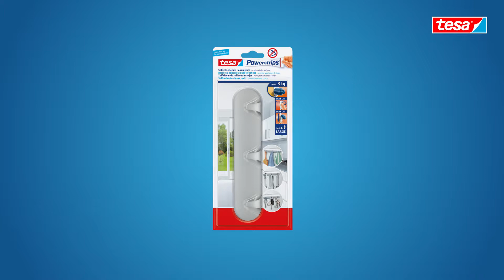tesa® Powerstrips - Rail de crochet : Il se fixe rapidement sans percer !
Le rail de crochets tesa® Powerstrips se compose de trois crochets, appuyé sur la technologie brevetée tesa Powerstrips, il permet une fixation facile sur les murs de la cuisine, le carrelage de la salle de bain ou même à l'intérieur des armoires.
Il s'enlève également facilement sans laisser de trace !